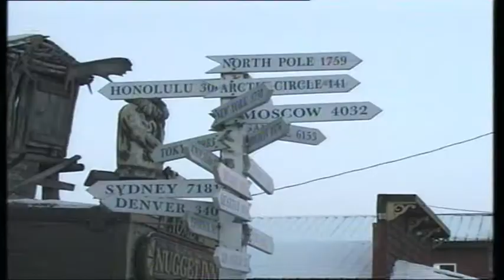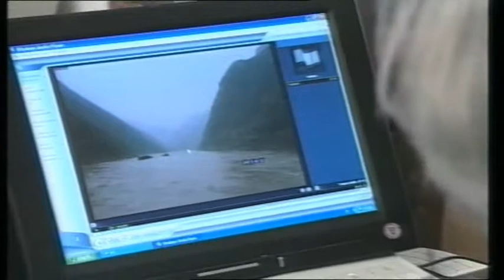FRANCO GUARINO RAI GRANDI FIUMI